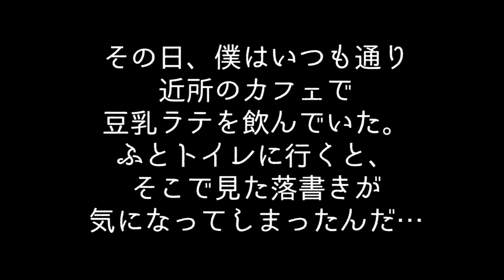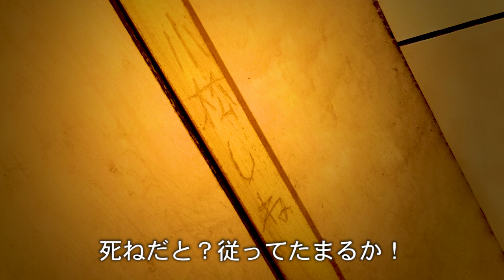Blumio - トイレの落書きをラップにしてみた『小松しね』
その日、僕はいつも通り近所のカフェで豆乳ラテを飲んでいた。
ふとトイレに行くと、そこで見た落書きが気になってしまったんだ…

【Blumioとは】
ドイツ生まれドイツ育ちの純日本人ラッパー!
今までずっとドイツでラップしてたけど、去年から活動の拠点を日本に移して楽しくラップしてるよ！みんなよろしく！

I’m Blumio, a Japanese rapper, born and raised in Germany. So far, for my whole career I've been rapping in German in Germany. Buuuut last year I moved to Japan, and now I’m enjoying my life here. And rapping in Japanese too of course!